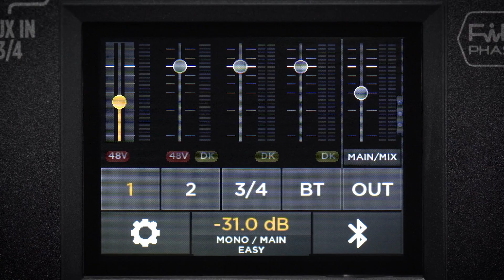RCF ART 9-AX - Niveles de los canales de los mixers